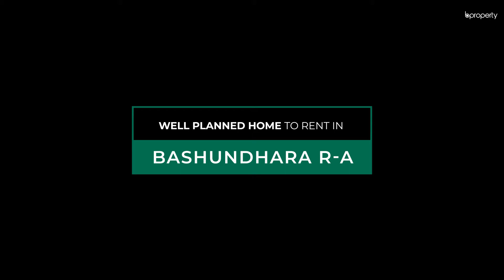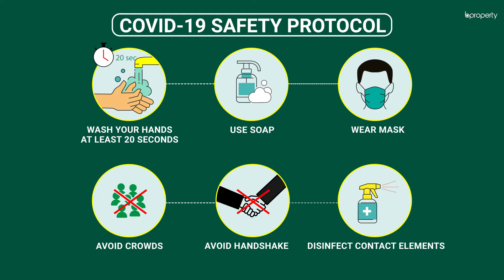Well Planned 2,000 Sq. Ft. Flat in Bashundhara R-A | Flat for Rent in Dhaka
Bashundhara R-A is a serene area where you will find a superior environment. This apartment is a well-planned residence with plenty of facilities to consider. The residence has a proper plan that will be suitable for you. The rent is very affordable and this adds to the list of reasons why you should choose this place. Decorating apartments of this size are pretty simple and clean up won't be much of a hassle. for more info or call